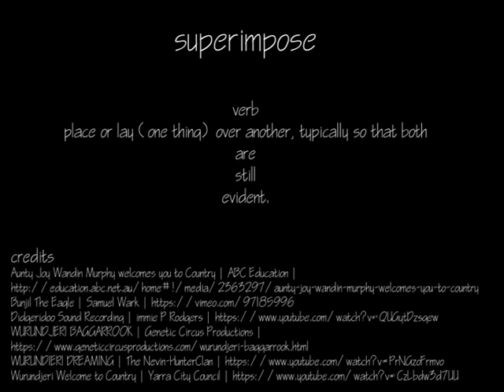Superimpose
Master of Landscape Architecture
Studio 2 | Dights Falls

Marina Pizzotti
Yusuke Nakashima
Xiangyu Chen